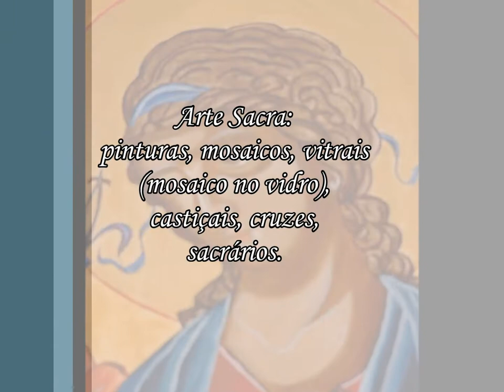Arte Sacra - Paulo Rogério Biscaia - ALGUNS TRABALHOS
Arte Sacra:
pinturas, mosaicos, vitrais
(mosaico no vidro),
castiçais, cruzes,
sacrários.